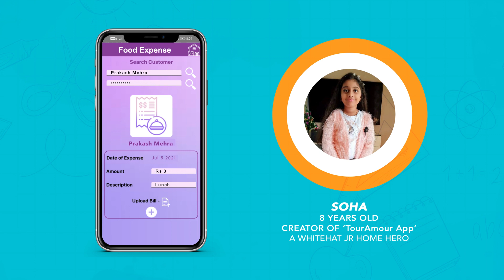Soha Created The 'TourAmour' App | WhiteHat Jr Home Hero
Meet our Home Hero, Soha, who is 8 years old! She created the app 'TourAmour', with a vision of helping her father, as he spent a lot of time managing his business, calculating profit and loss and other expenses. Watch how this creation has simplified Soha's father’s life, and her teacher’s feedback on it.

 This video showcases Soha’s app creation, intended to make her father’s business expense calculation faster, and eventually lead to increased family time.